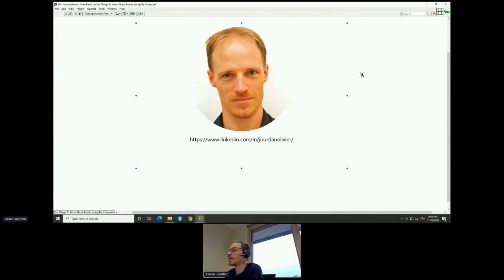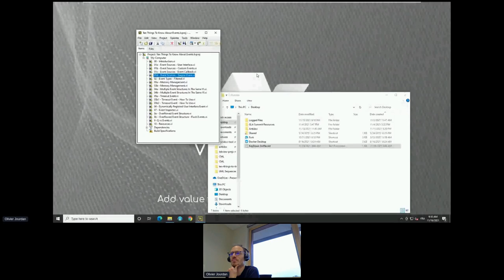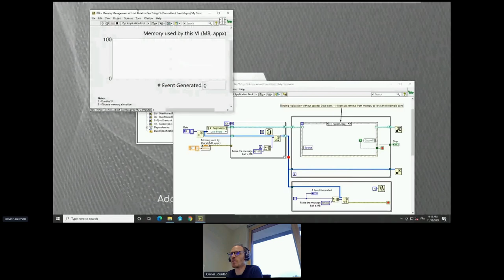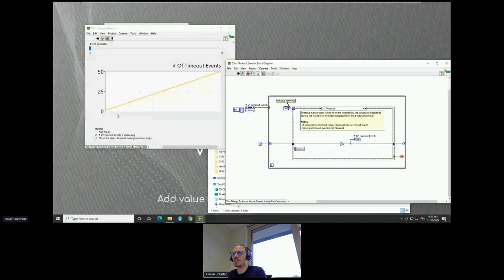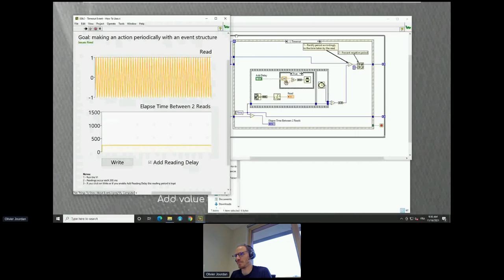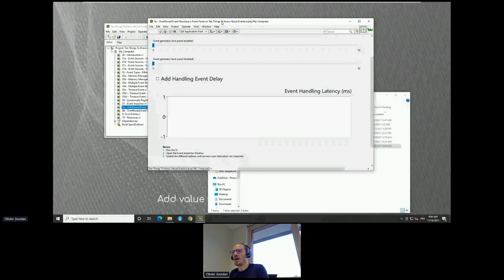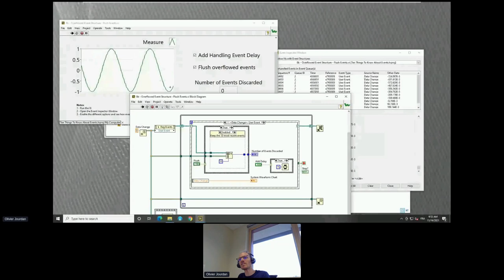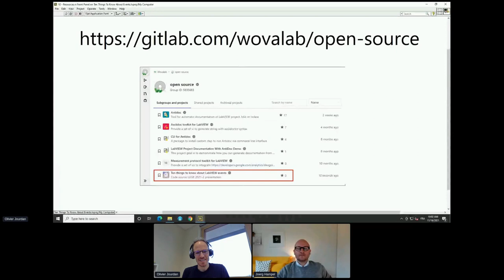GLA Summit 2021: 10 things to know (or more) about events in LabVIEW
Events appear in LabVIEW 7.0, but they are still not appreciated as they deserve by lots of LabVIEW developers. In this presentation, we will speak about 10 things you should really know to get the best from this old LabVIEW feature